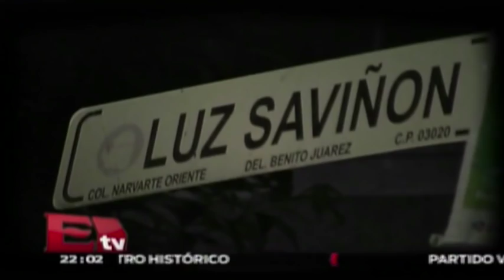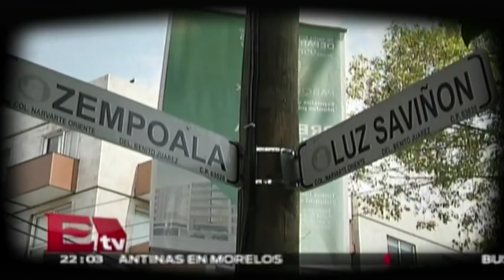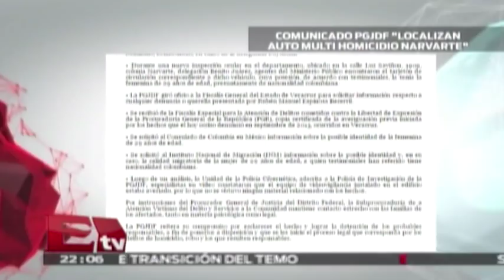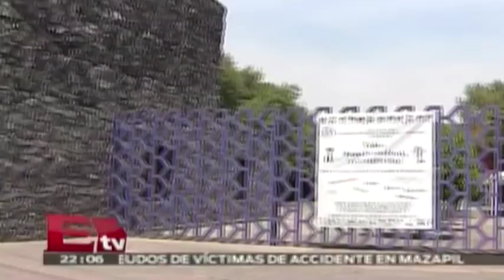Dan último adiós a Rubén Espinosa fotoperiodista asesinado en la Narvarte, México D.F.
Ante familiares, amigos, compañeros  los restos del fotoperiodista Rubén Espinosa Becerril fueron enterrados en el Panteón Dolores de la Ciudad de México.

Te invitamos a ver el siguiente video:

ÚLTIMA HORA: Miguel Herrera deja de ser el DT del Tricolor